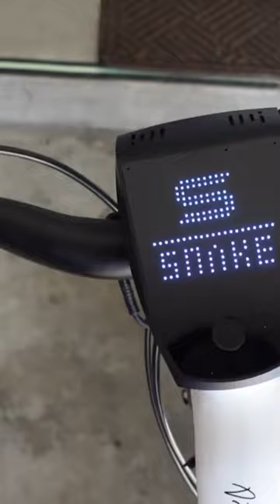Play Games on Urtopia Chord X - Smart E-Bike